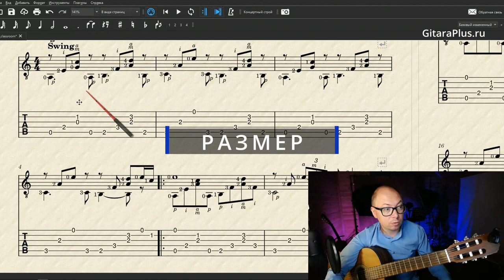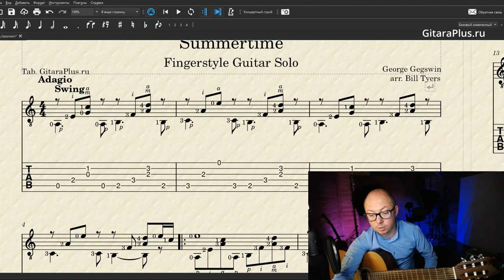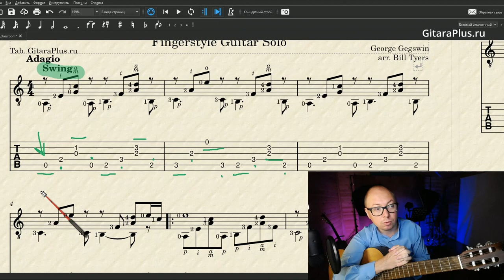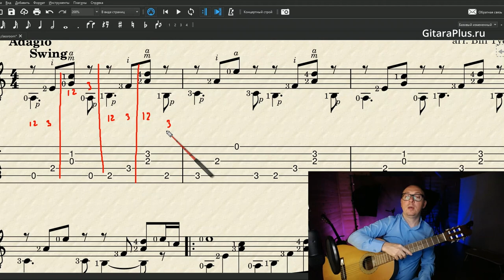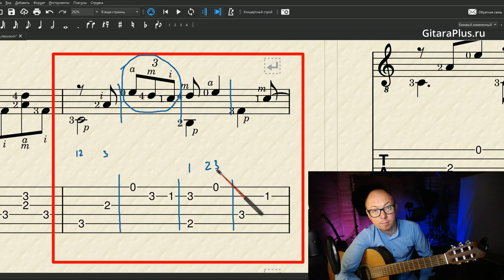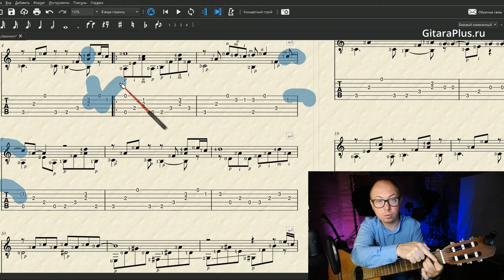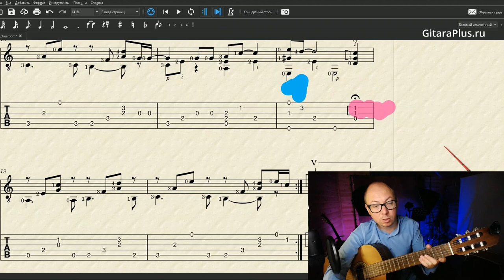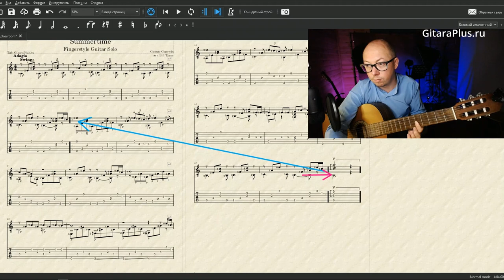Summertime | Обучающий видеоурок на гитаре